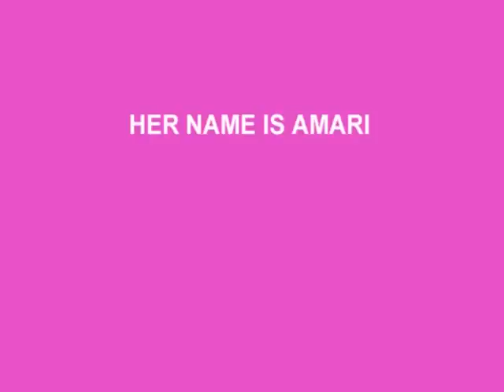Her Name is Amari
My daughter acting silly around the house during summer break! She is doing several of her favorite impersonations.